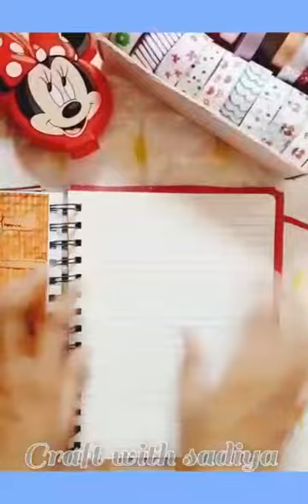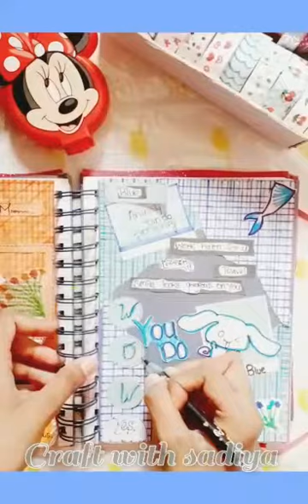blue 💙 journal with me |fall journal spread